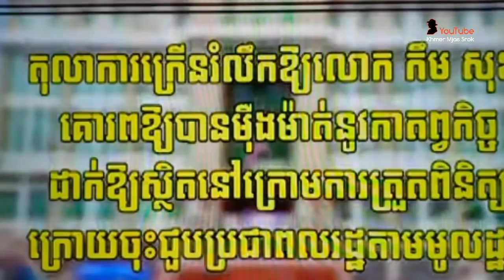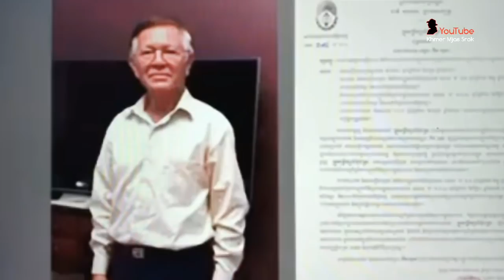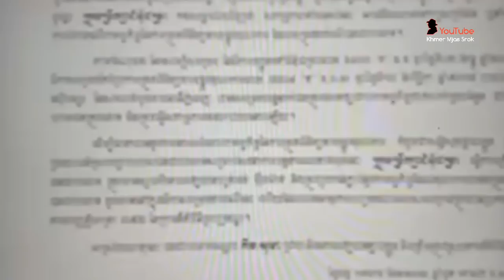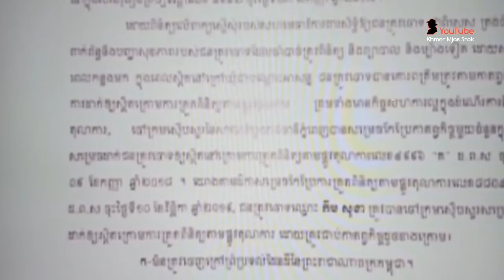ហេតុអ្វីកម្ពុជាមិនខ្លាច EU, 20% EBA _ Cambodian Government, Khan Sovan, Rong Chhun, Hun Sen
ហេតុអ្វីរដ្ឋាភិបាលកម្ពុជាមិនខ្លាចបាត់បង់ប្រព័ន្ធអនុគ្រោះពន្ធ EBA ២០% ពីសហគមន៍អឺរ៉ុប?

Why is the Cambodian government not afraid to lose the 20% EBA from the European Union?

Dear Youtube...